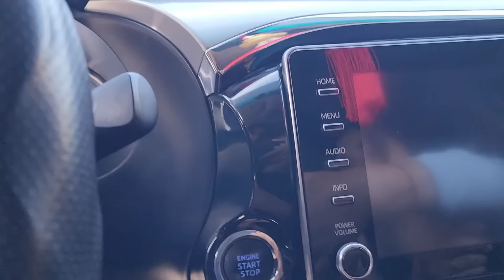Tsis thaij nam os. Mus Noj Ntses Lom2 Zem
Ua tsaug nrog koom nawb